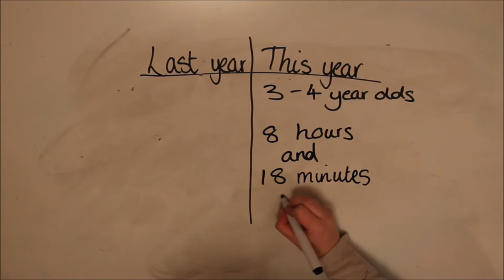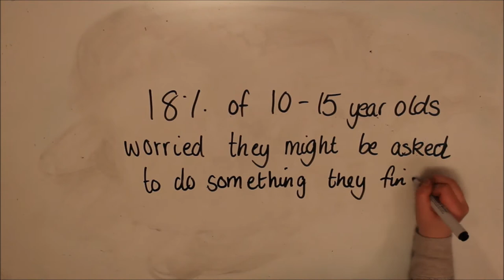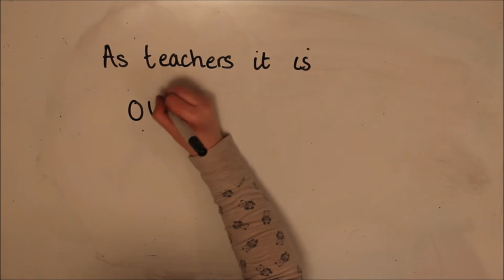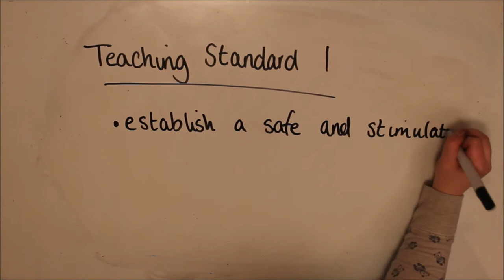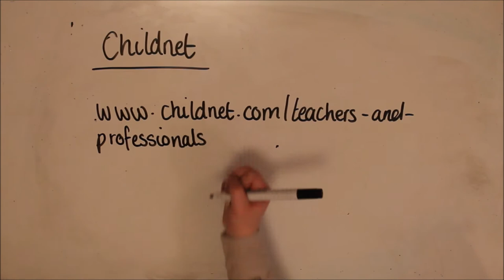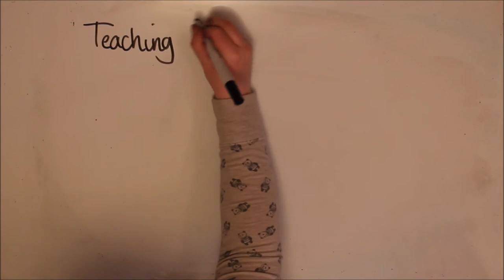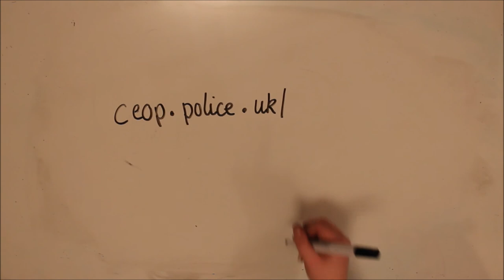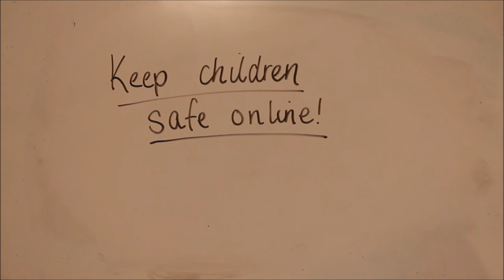Contemporary Issues in Education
References -
Bloom, A. (2017) Half of British pupils 'scared to use the internet'. TES, 7 February. [Accessed 17 March 2017].

Burns, J. (2017) Pupils need internet lessons to thrive online, say Lords. BBC News, 21 March. [Accessed 17 April 2017].

CEOP (2017) Should I make a report to CEOP. [Accessed 17 April 2017].

Childline (2017) Cyber bullying: Online bullying. [Accessed 18 April 2017].

Children’s Commissioner (2017) Growing Up Digital. [pdf] London: Children’s Commissioner for England. [Accessed 18 April 2017].

Department for Education (2016) Keeping Children Safe in Education. [pdf] London: Department for Education. [Accessed 18 April 2017].

Department for Education. (2013) The National Curriculum in England: Key Stages 1 and 2 framework document. [pdf] Available [Accessed 17 April 2017].
Department for Education (2011) Teacher’s Standards. [pdf] London: Department for Education. [Accessed 18 April 2017].
NSPCC (2016) Keeping children safe online - online course. [Accessed 17 April 2017].

02 and NSPCC (2016) Share Aware: Help your child stay safe on social networks, apps and games. [Accessed 17 April 2017].

02 and NSPCC (2016) 02 and NSPCC: Net Aware. [Accessed 17 April 2017].

Office for National Statistics (2016) Internet access – households and individuals: 2016. [Accessed 17 April 2017].

Ofsted (2012) No Place for Bullying. [pdf] Available [Accessed 18 April 2017].

UK Council for Child Internet Safety (2017) Online safety in schools and colleges: Questions from the Governing Board. [pdf] Available [Accessed 18 April 2017].

UK Safer Internet Centre (2017) About Safer Internet Day. [Accessed 17 April 2017].